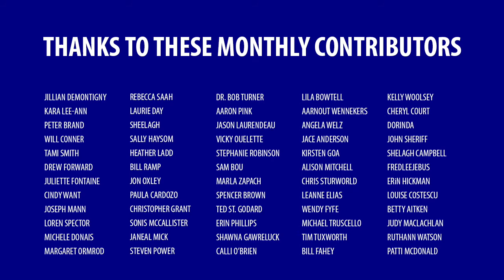Cutting transit service is a stupid way to save money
Recently, the Lethbridge city council debated reducing public transit service during off-peak times because of low ridership during the pandemic.